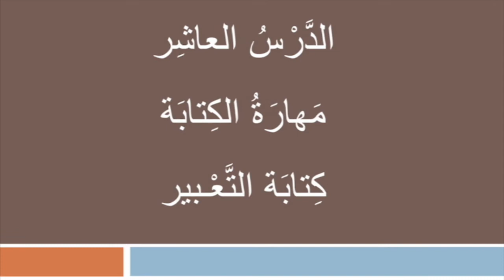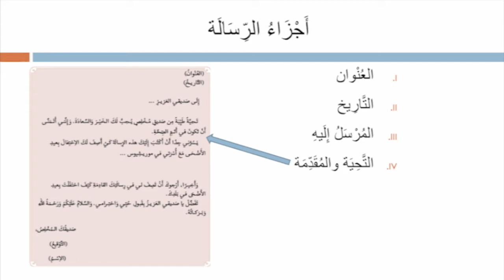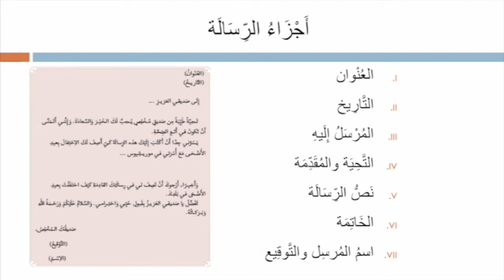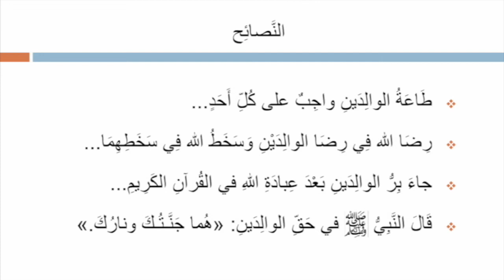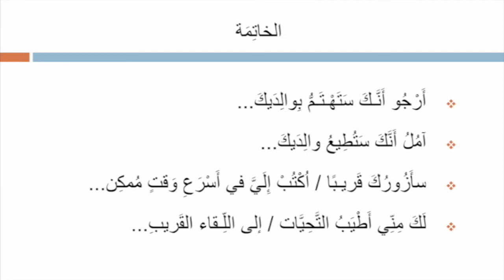Arabic G8 U10 L4 Letter Writing